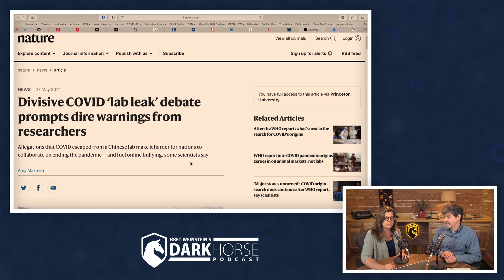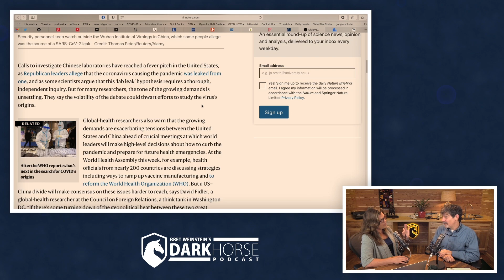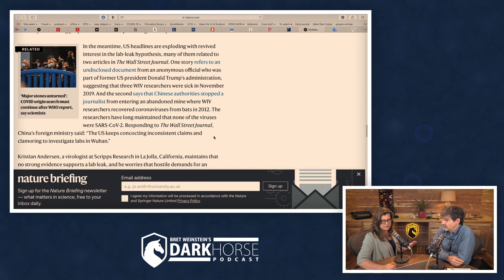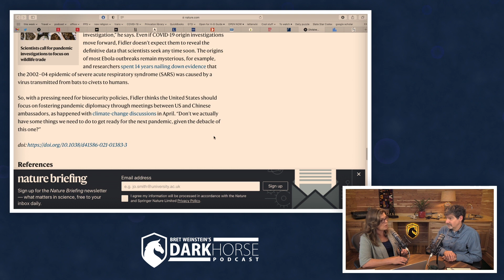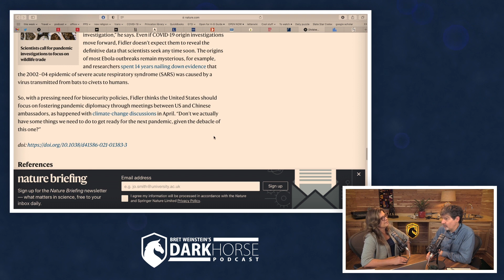'Nature' news article is scientific malpractice (from Livestream #82)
'Nature' science journal confused over lab leak.
Clip with Bret Weinstein and Heather Heying.

In this 82nd in a series of live discussions with Bret Weinstein and Heather Heying (both PhDs in Biology), discuss the state of the world though an evolutionary lens.